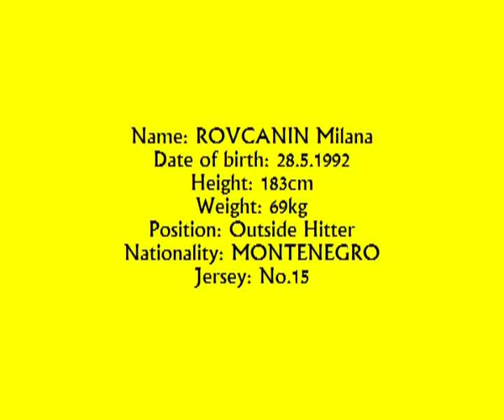Rovcanin Milana - Highlights